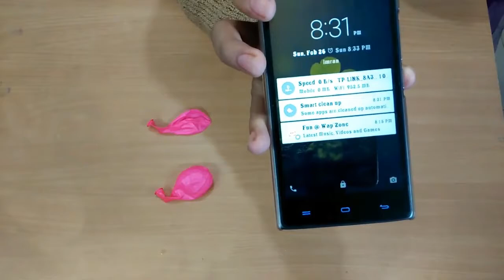How To Make Your Phone Water Proof | AWESOME BALLOON | Top 5 Balloon TRICKS! Kids Games!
You can how to make your phone water prop with a simple Balloon. You can see best balloon tricks in Our  The LifeHacks Channel.